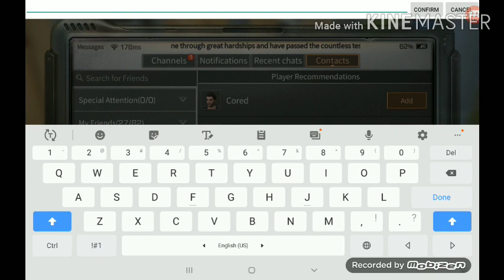Turbulent city obelisk server (raaaaiding time hoes)